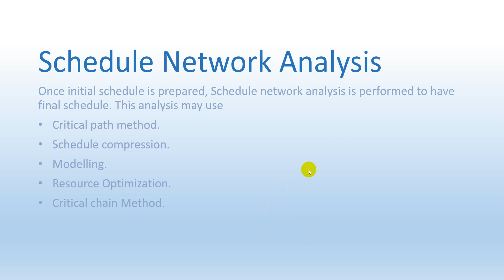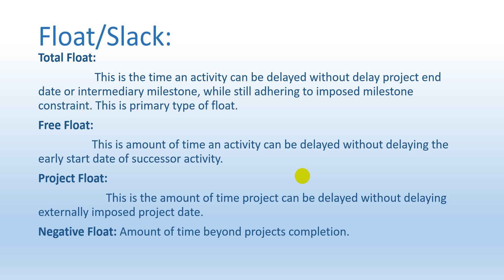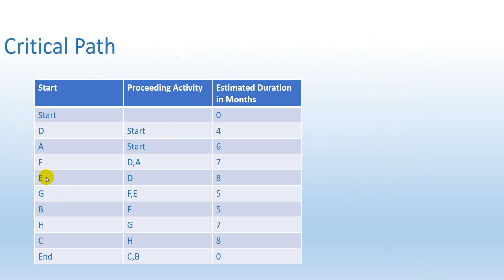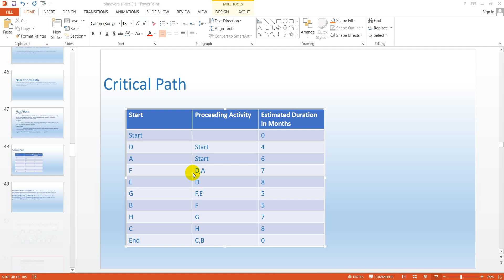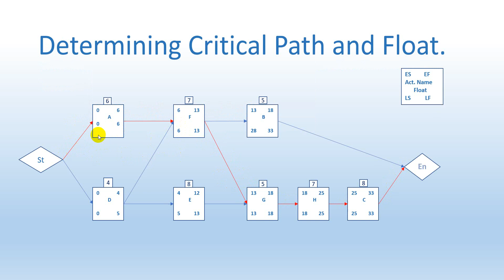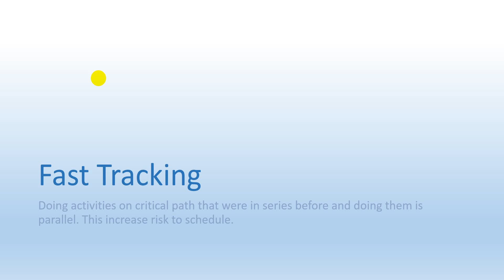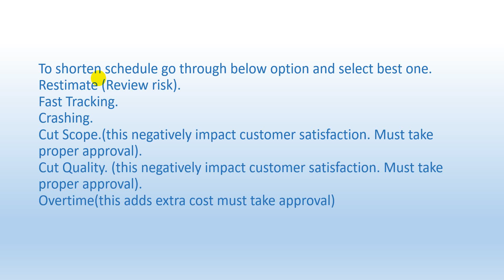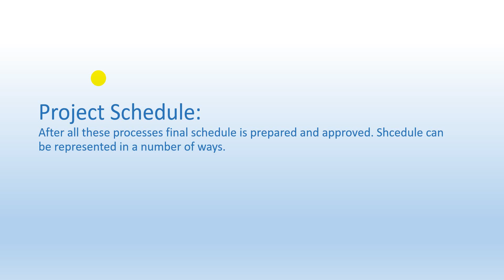Introduction to PrimaVera : Schedule Network Analysis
Schedule Network Analysis || Critical Path Method || Schedule Compression || Modeling || Resource Optimization